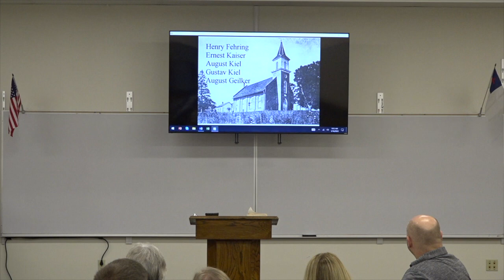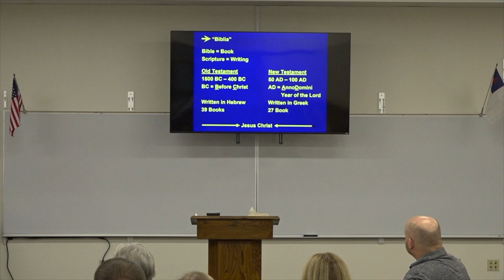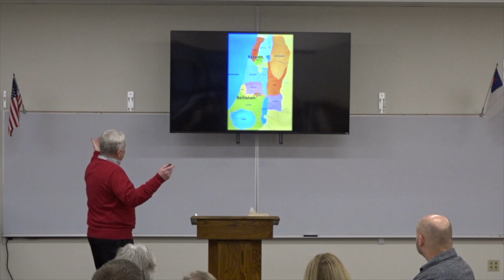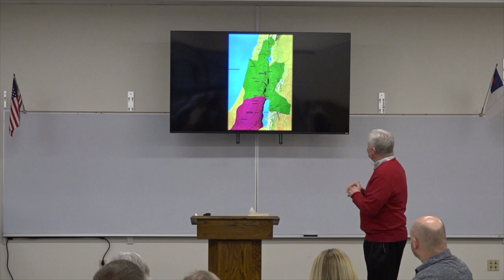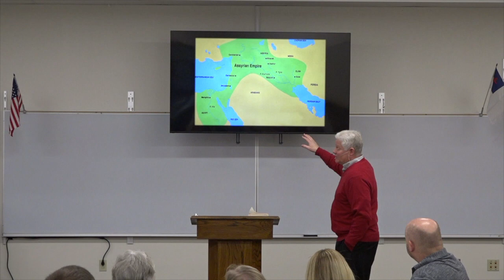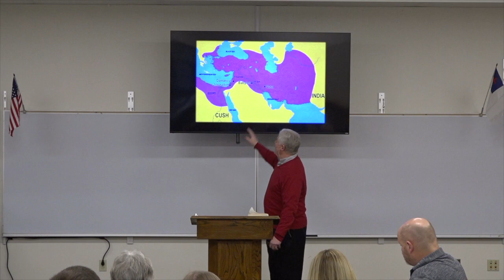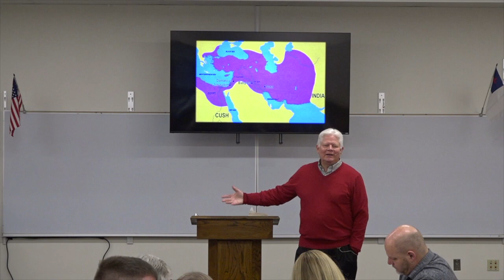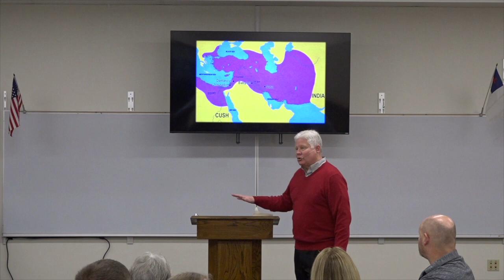BIC Jan 16 2022